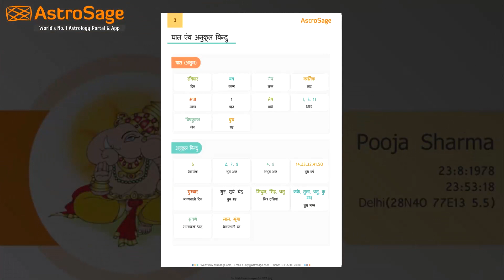Saptahik Rashifal कन्या साप्ताहिक राशिफल | 25 से 31 मई 2020 | Weekly Horoscope Predictions